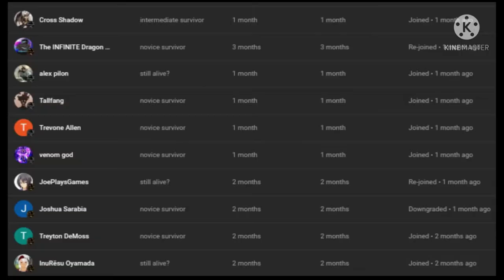what if deku was the shield hero part 3